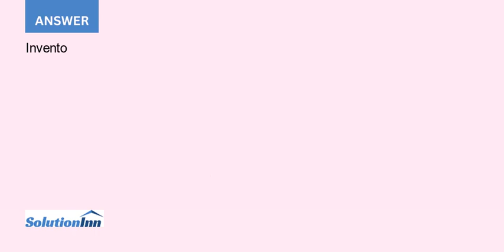A company s cost of goods sold for the year was 97 500. Ending inventory was 12 000 and 13 500 in...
A company's cost of goods sold for the year was $97,500. Ending inventory was $12,000 and $13,500 in the current and prior years, respectively. Required Calculate the company's inventory turnover ratio. If the company's ratio was 6.2 in the prior year, has the company ...